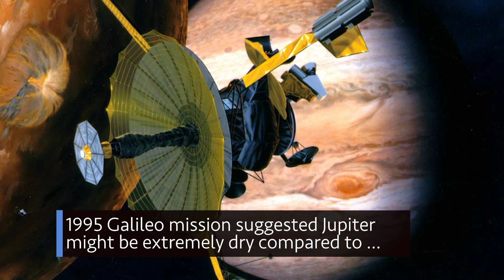Vice President Pence Visits Langley for Artemis Update on This Week @NASA – February 21, 2020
Vice President Pence visits our Langley Research Center, science results related to water on Jupiter, and studying the darkest areas of the Moon … a few of the stories to tell you about – This Week at NASA!

This video is available for download from NASA's Image and Video Library

Producer: Andre Valentine
Editor: Lacey Young